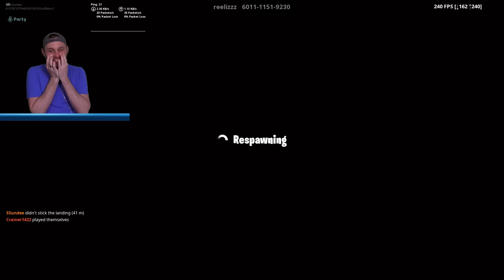Can I SURVIVE a POKEMON themed Death Run? (Fortnite)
Today in Fortnite Creative we play the new Pokemon Deathrun with original Pokemon in Fortnite Battle Royale

Awesome Guest Video Editor ► Dean!